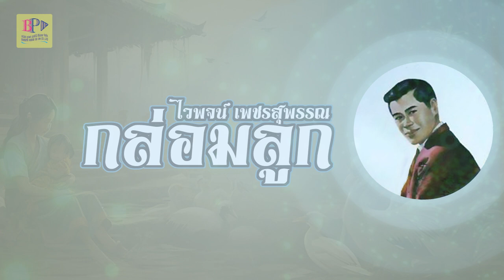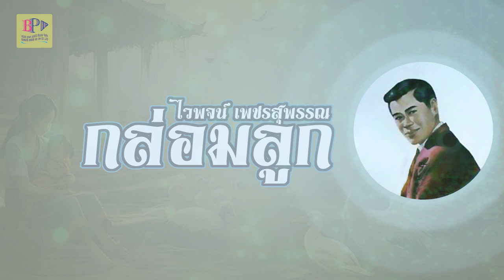กล่อมลูก - ไวพจน์ เพชรสุพรรณ [ Official Audio ]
เพลง : กล่อมลูก
ศิลปิน : ไวพจน์  เพชรสุพรรณ
อัลบั้ม : ลูกทุ่ง5ทศวรรษ ไวพจน์
ติดตามผลงานจากบูรพาออดิโอโกออนได้ทาง
ขอขอบพระคุณที่ติดตามรับชมค่ะ🙏🙏